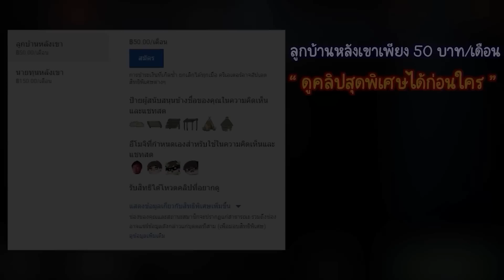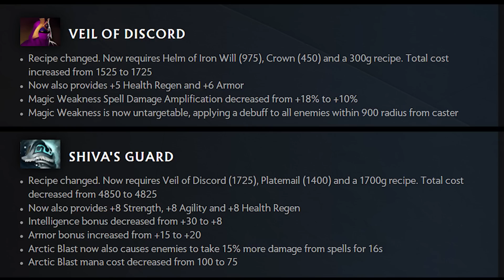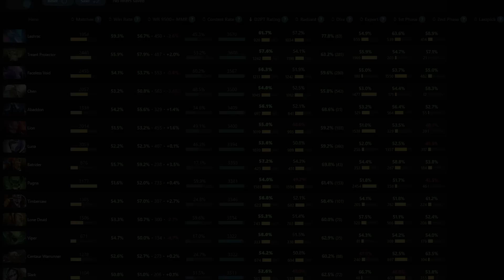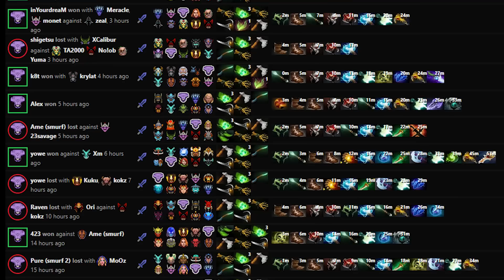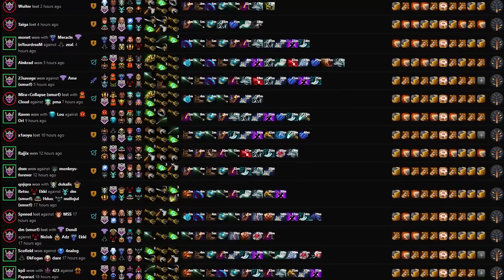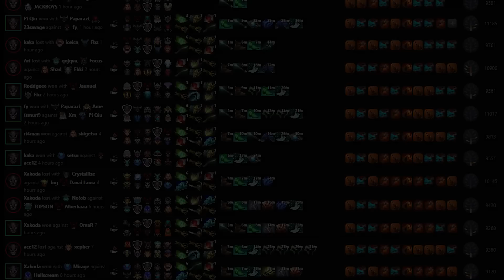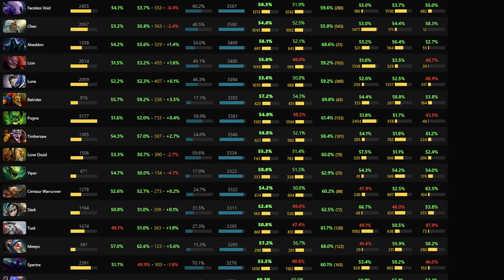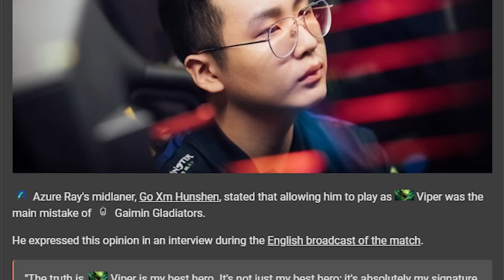[Dota2] 7.35 ทิศทางของ patch และ hero ที่น่าลอง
หลังจากปรับ patch ใหญ่มา วันนี้เราจะมานำเสนอ hero น่าลองประจำ patch 7.35

00:00 intro
02:09 7.35 คร่าวๆ
13:11 Leshrac
19:24 Faceless Void
20:46 Timbersaw
22:36 Lion
26:27 Chen
29:31 Abadon

31:37 Earth Shaker
32:14 Arc Warden
33:41 Viper

35:16 คุยท้ายคลิป